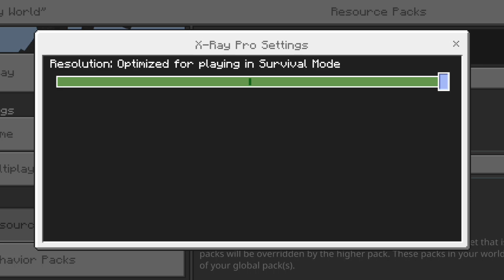X Ray mod Minecraft pe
200 like aim

xray texture pack mcpe 1.21
xray texture pack mcpe 1.21 mediafıre
x ray mod for minecraft pe 1.21
x ray mod for minecraft pe 1.21 download mediafıre
x ray mod for minecraft pe 1.21 download,download x ray mcpe
 minecraft pe 1.21 bedrock
Minecraft mods
Minecraft mod
Minecraft addon
Minecraft
Minecraft x Ray mod